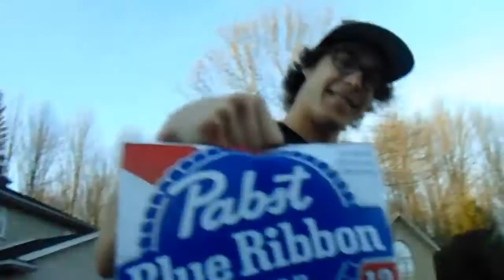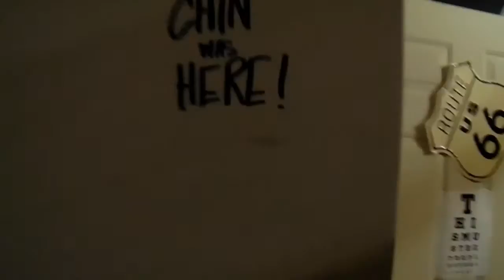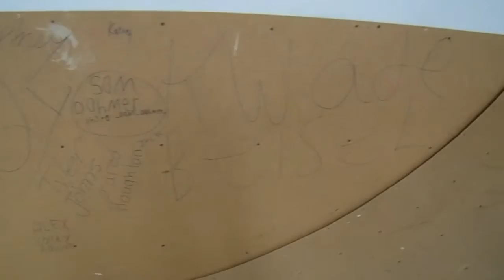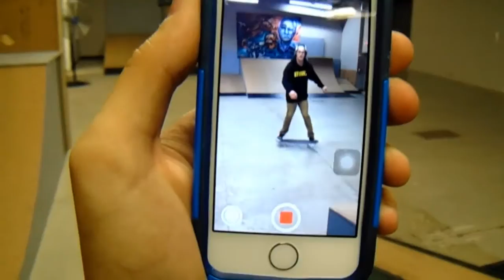Skate Trip Vlog!!! w/ Jeff & Will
Check out the skate trip Jeff, Will and I went pn met alot of new people and had loads of fun. rolled my ankle so i was out for a while but i got some clips!! Shout out to Brent David at This Must Be The Place indoor skatepark in Kincardine Ontario. You're the man brotha!!